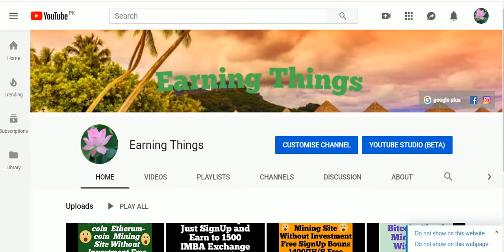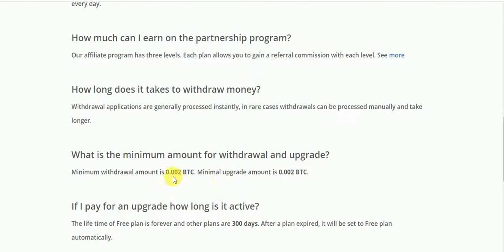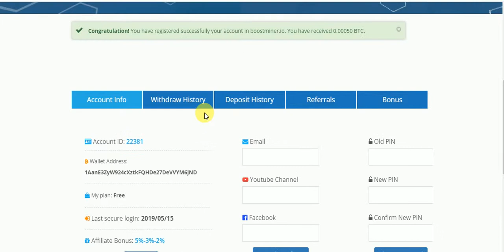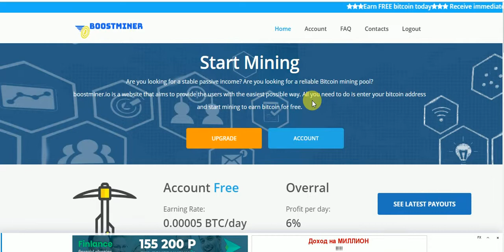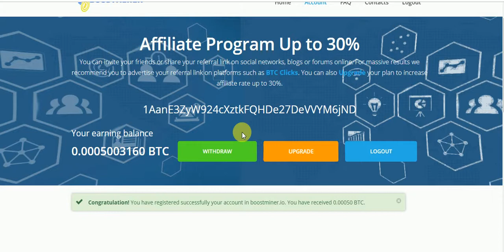New Free Bitcoin Mining Site Without Invesment Free SignUp Bouns 0 0005 Just SignUp get Strarted To